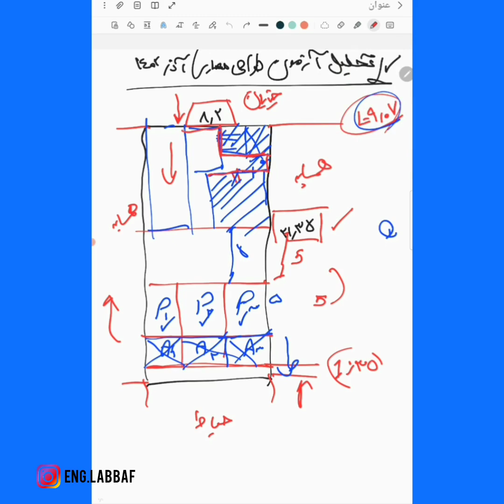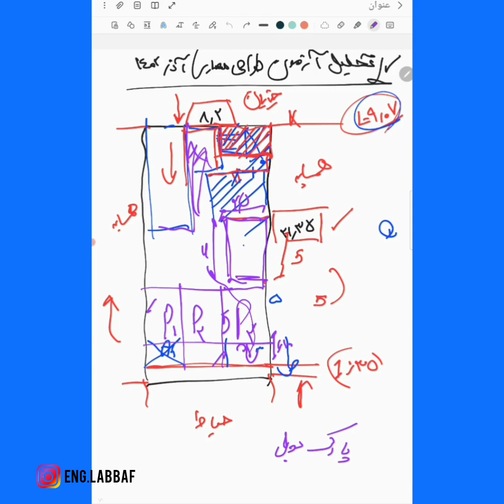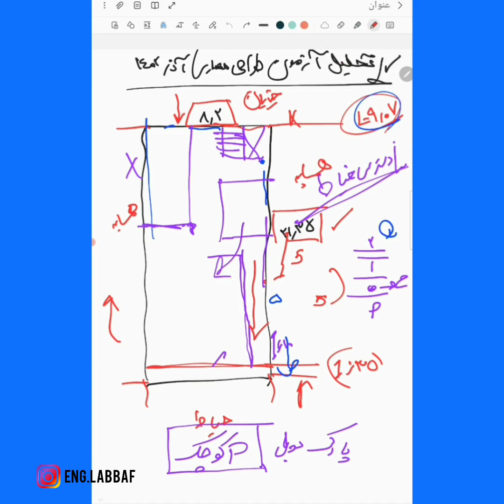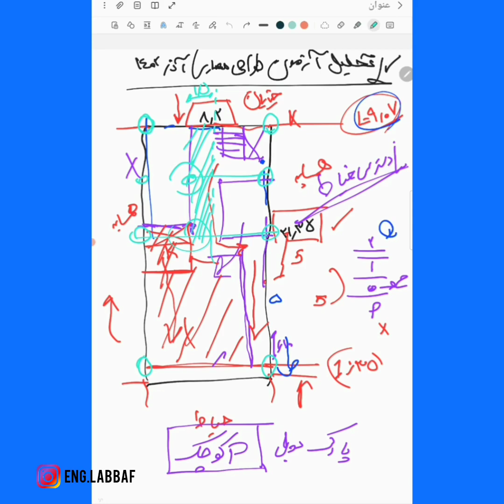تحلیل آزمون طراحی | نظام مهندسی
راستی تو اینستاگرام و تلگرام هم ما رو داشته باشید:
سایت ما: memarnama.ir